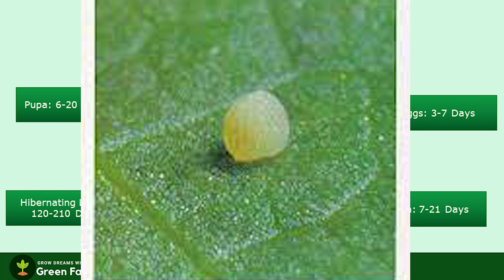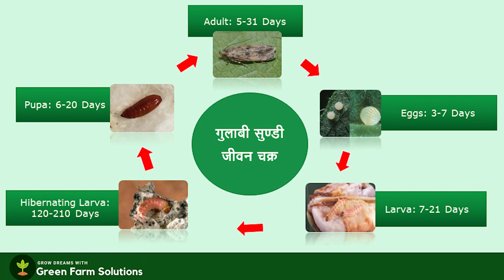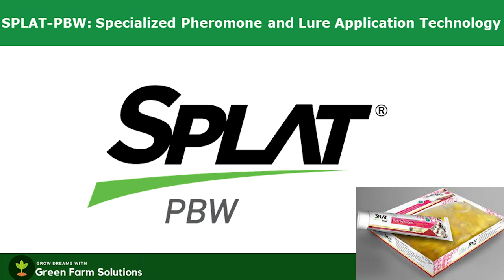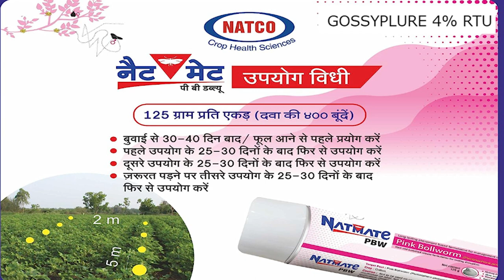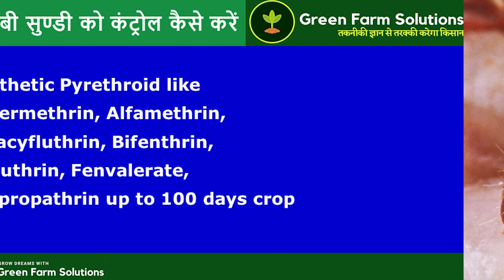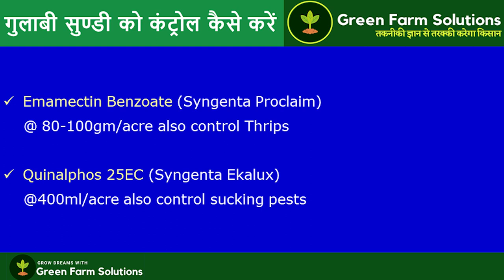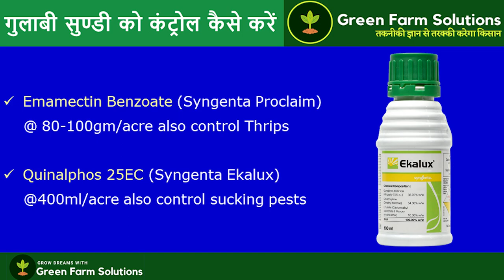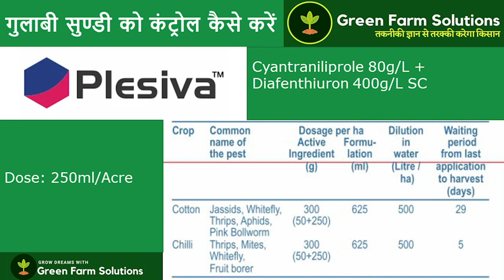Cotton pink bollworm control | कपास क गुलाबी सुंडी का इलाज |best Insecticide for pink bollworm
Cotton pink bollworm control | कपास क गुलाबी सुंडी का इलाज |best pesticides for pink bollworm